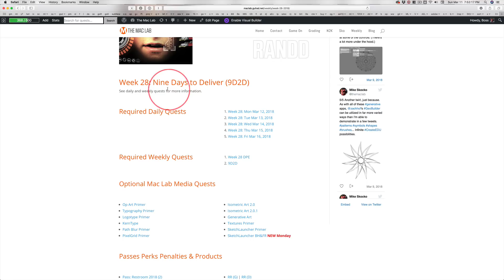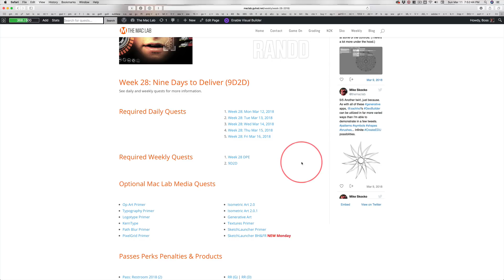Week 28: Mon Mar 12, 2018